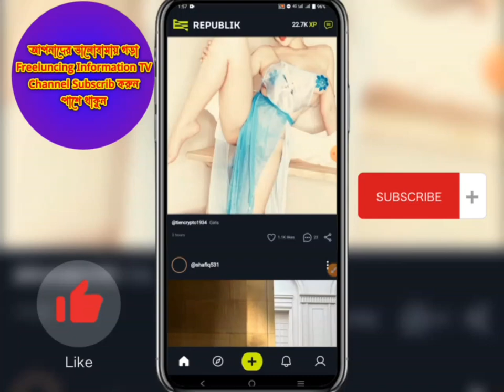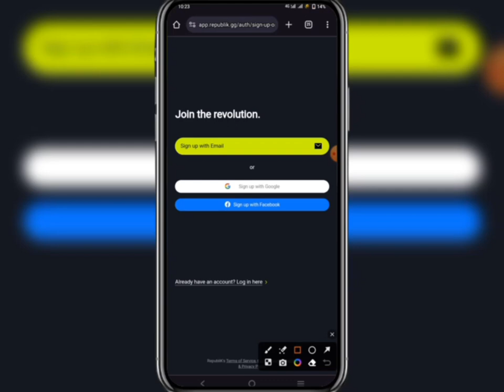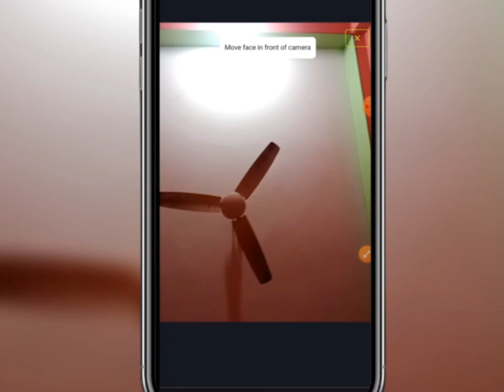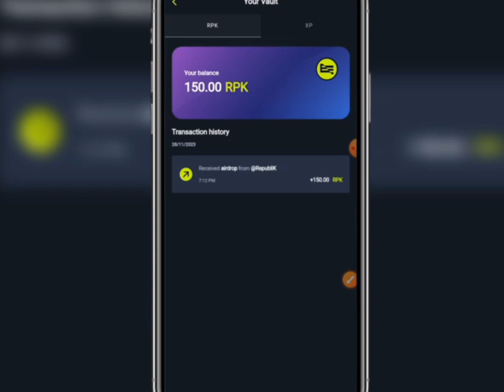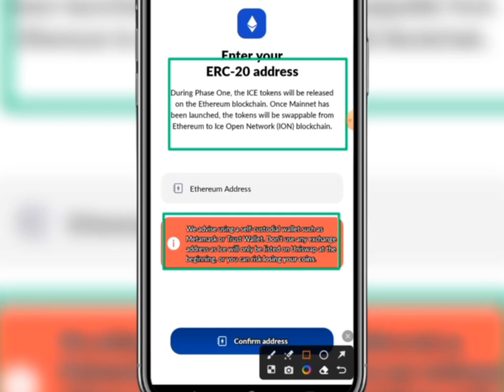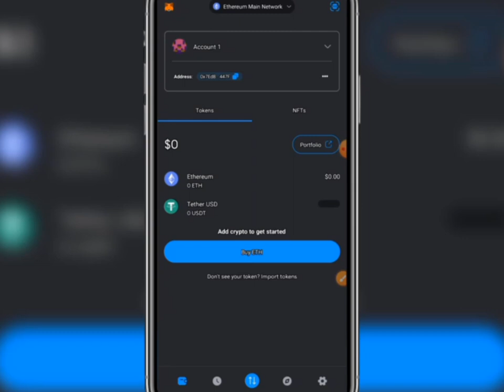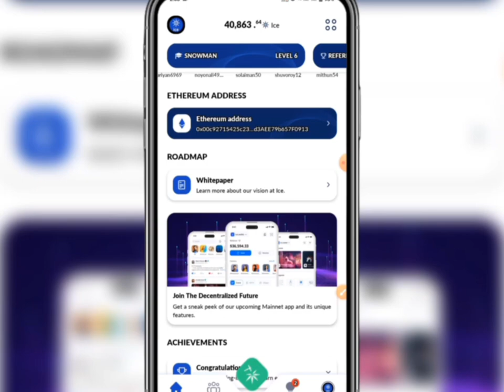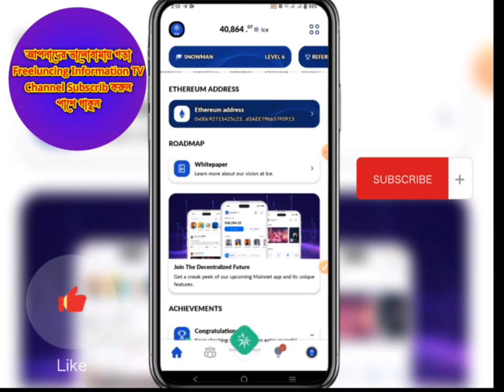🔥Good News Ice Network Wallet Address Submit || Republic Social Airdrop Profile Verify Live Process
Big good news Ice Network Mining and republic social airdrop.